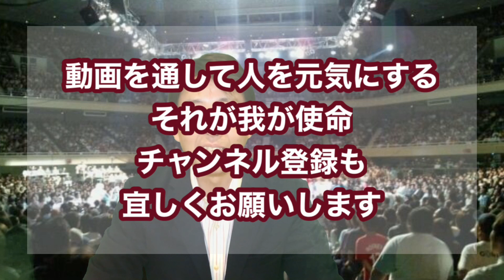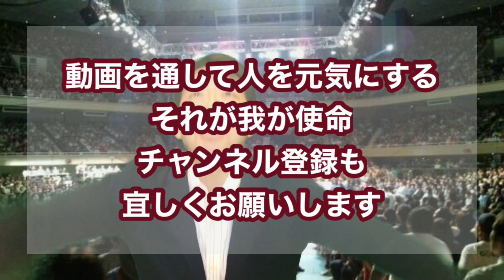合気道のイメージを変えてやる。合気道は強い！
合気道 檄♯合気道LOVE
合気道は誤解される！そして舐められる！
これではいけないのだ。多くの合気道家がそれを払拭すべく戦っている。
ありがたいことだ。
私も合気道のイメージを変えたい！
今回ある記事を読んでその思いが強くなった。
その記事とは・・・